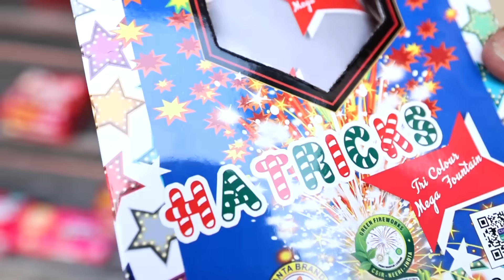பட்டாசு GIFT BOX Surprise - 100+ Items From Sivakasi !!